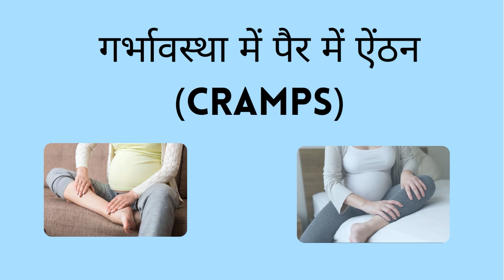गर्भावस्था में पैर में ऐंठन (Cramps) | Leg cramps in pregnancy | Dr Rhythm Gupta - IVF Specialist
Are you experiencing leg cramps during pregnancy? Well, first of all, cramps are quite common during pregnancy, and almost all pregnant women experience this. Also, it usually happens in the calf muscle while sleeping. It can be quite challenging for some to deal with.

This video will help you.  We have covered some important points in this video to help you manage the cramps. So watch the video till the end.

In this video, we discuss:
✅Why do cramps occur?
✅How to prevent cramps?
✅Where do cramps occur?
✅What supplements can help?
✅What to eat to help with cramps?
✅What exercises can help with cramps?
✅How do you use a heating pad for cramps?
✅Is there any treatment for cramps during pregnancy?

Apart from this, we have also covered the importance of staying hydrated during pregnancy. As we said, cramps are common among expecting women, and this video can help you manage and treat your cramps.

0:31 Reasons
0:52 Preventions
1:39 Treatment

About Dr. Rhythm Gupta and Excel IVF

Becoming parents is the most blissful moment in a person’s life. Infertility not only affects the couple but equally disturbs the entire family. Excel IVF is one of the most trustworthy fertility hospital and IVF center in Delhi that renders exceptional patient care. For all kind of fertility challenges, Excel IVF offer highly specialized and comprehensive treatments including high-risk pregnancy and neonatology services.

Founded by Dr. Rhythm Gupta, a highly qualified IVF expert in Delhi, Excel IVF offers treatments of an exceptional team of specialists, sonographers, nurses, counselors, etc. who have high-end experience and exceptionally professional in their respective fields. Our efficient team is backed with the latest tools and technologies.

Consult Dr. Rhythm Gupta, an Infertility Specialist at Excel IVF.

cramps